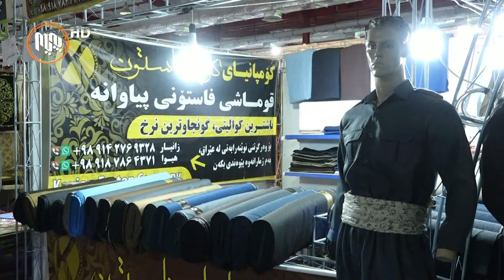ڤیستیڤاڵێكی‌ پایزه‌ بۆ ماوه‌ی‌ هه‌شت ڕۆژ له‌پێشه‌نگای‌ نێوده‌وڵه‌تی‌ سلێمانی‌ به‌ڕێوه‌ده‌چێت